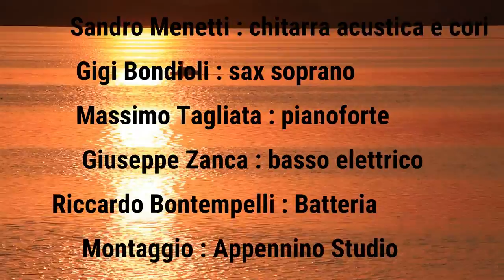IL PESCATORE - DAVIDE SALVI E ARTISTI RIUNITI EP. 13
Il pescatore e' un bellissimo brano scritto dal cantautore Fabrizio De Andre' nell'anno 1970. Il brano narra di un anziano pescatore che, addormentandosi in spiaggia al tramonto, vede sopraggiungere dinnanzi a lui un'assassino in fuga che gli chiede del pane e del vino per saziarsi e dissetarsi. Il pescatore gli fornisce il cibo richiesto senza neppure guardarsi intorno. L'assassino si dilegua mentre sopraggiungono dei gendarmi in cerca del fuggiasco che chiedono al pescatore se ha notato il passaggio. Ma il pescatore non risponde in quanto profondamente addormentato e sorridente.

Questa versione rivisitata dal M° Davide

Salvi vede la partecipazione di importanti musicisti italiani.
Giuseppe Zanca : basso elettrico
Riccardo Bontempelli : Batteria
Sandro Menetti : chitarra acustica e cori
Massimo Tagliata : pianoforte
Gigi Bondioli : sax soprano
Brunella Ghersi : voce femminile
Davide Salvi : fisarmonica

Montaggio : Appennino Studio - Riola (BO)

TESTO

All'ombra dell'ultimo sole
S'era assopito un pescatore
E aveva un solco lungo il viso
Come una specie di sorriso
Venne alla spiaggia un assassino
Due occhi grandi da bambino
Due occhi enormi di paura
Eran gli specchi di un'avventura
E chiese al vecchio "dammi il pane
Ho poco tempo e troppa fame"
E chiese al vecchio "dammi il vino
Ho sete e sono un assassino"
Gli occhi dischiuse il vecchio al giorno
Non si guardò neppure intorno
Ma versò il vino e spezzò il pane
Per chi diceva "ho sete, ho fame"
E fu il calore d'un momento
Poi via di nuovo verso il vento
Davanti agli occhi ancora il sole
Dietro alle spalle un pescatore
Dietro le spalle un pescatore
E la memoria è già dolore
È già il rimpianto d'un aprile
Giocato all'ombra di un cortile
Vennero in sella due gendarmi
Vennero in sella con le armi
Chiesero al vecchio se lì vicino
Fosse passato un assassino
Ma all'ombra dell'ultimo sole
S'era assopito il pescatore